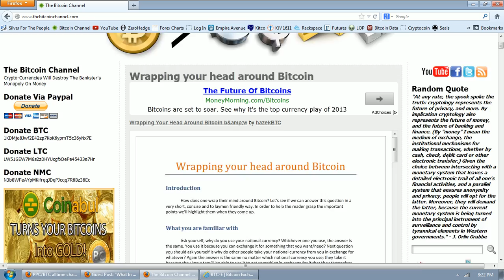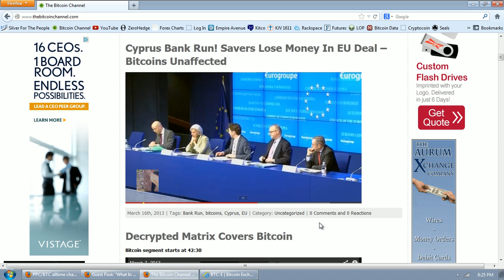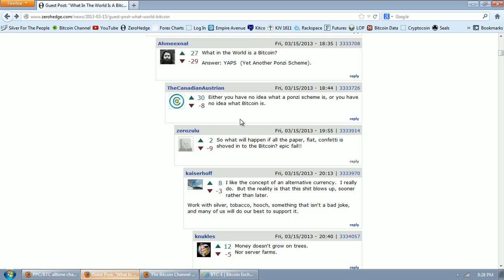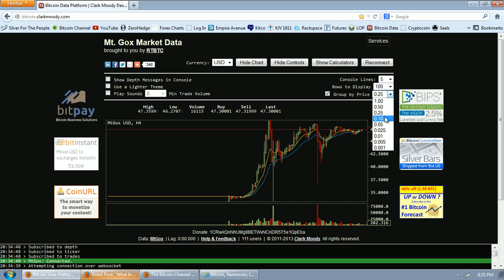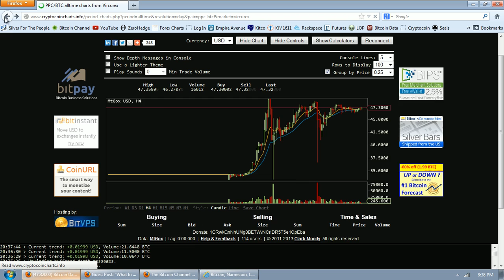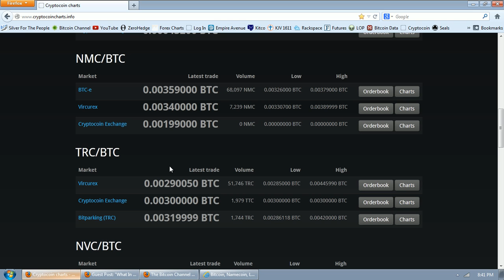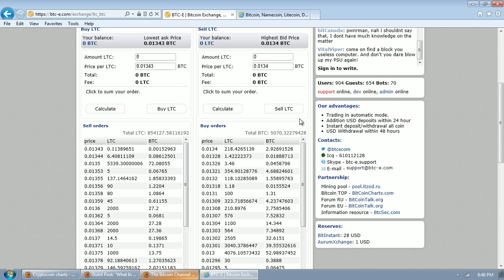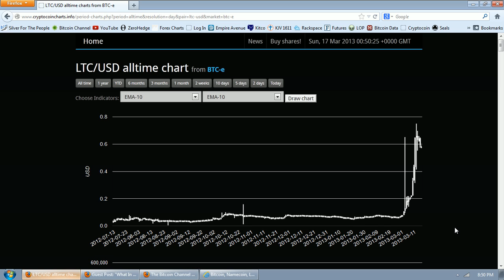Bitcoin Report Volume 29 (Arbing Crypto)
--  Mahatma Gandhi

Cyprus Bank Run! Savers Lose Money In EU Deal -- Bitcoins Unaffected

This video is for purposes of criticism, comment, news reporting, teaching, scholarship, and research.  Thumbnail images come from free use archive at Wikimedia Commons.